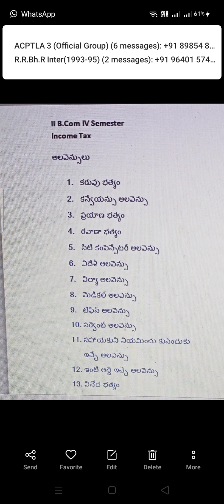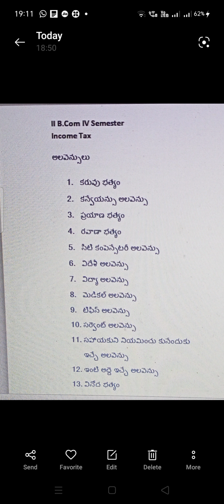II B.Com IV Sem I T Unit II Income from of Salary Allowances